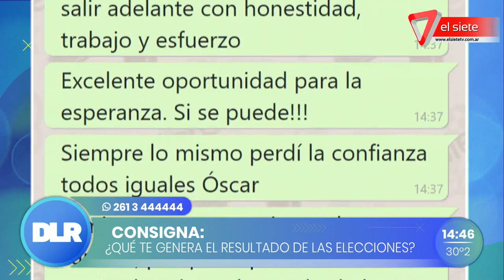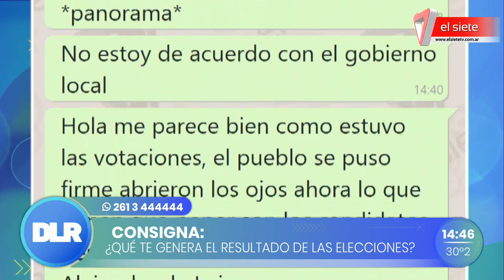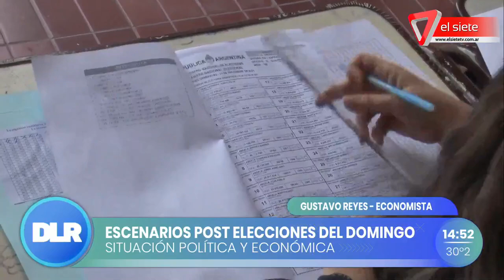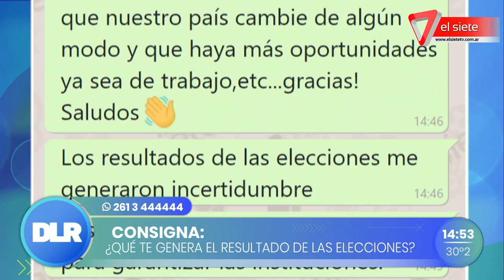Escenarios post elecciones